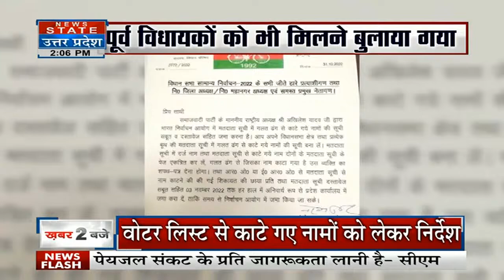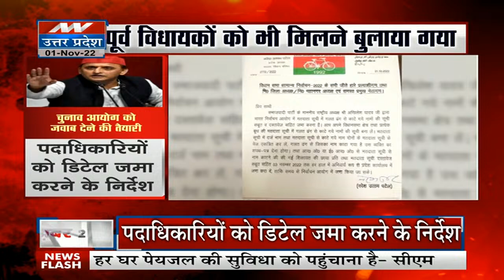Azam khan in Moradabad Court LIVE: जयाप्रदा के खिलाफ अभद्र टिप्पणी के मामले में कोर्ट में पेशी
Azam khan in Moradabad Court: बीजेपी नेता जयाप्रदा के खिलाफ अभद्र टिप्पणी के मामले में मुरादाबाद कोर्ट में पेशी हुई है। वहीं एसटी हसन और अब्दुल्ला आजम भी उनके साथ पहुंचे।

News State Apps डाउनलोड करें:
Download Android and iOS Apps for more updates: